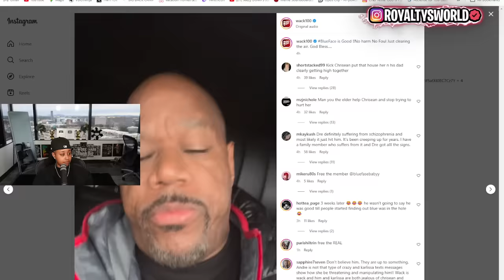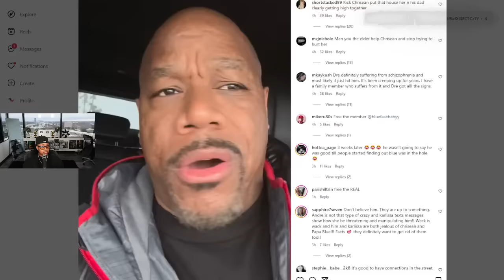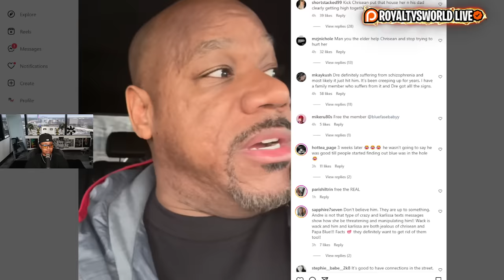Blueface is in "HIGH POWER" his Brother is a LY!NG 😱 Wack 100 updates us on Blueface 😱